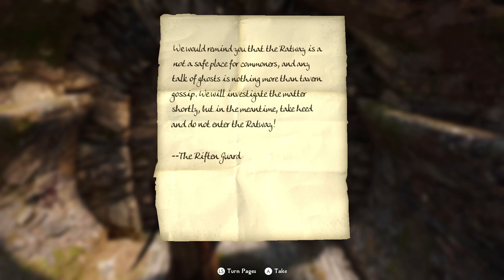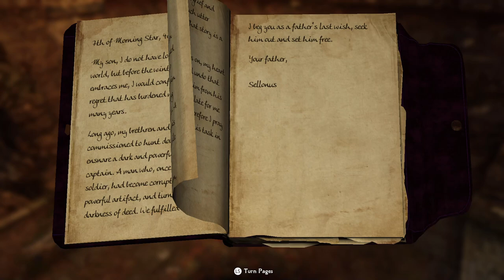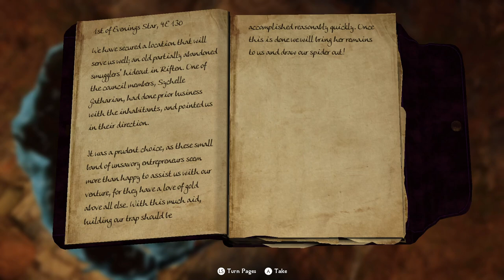Nordic Souls - Skyrim: A Soul Divided - Joining The Thieves Guild Ep.45